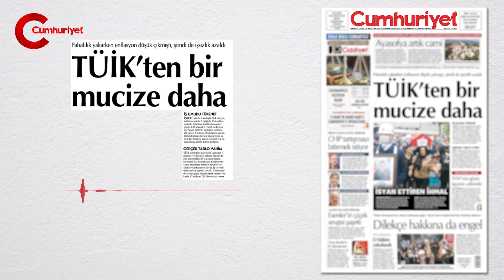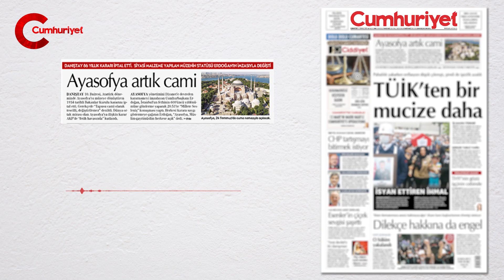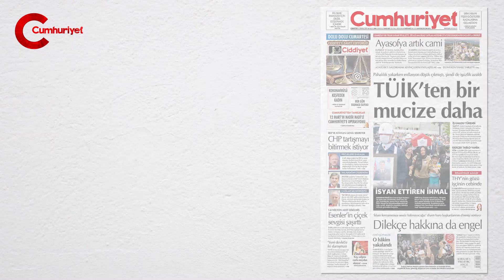BUGÜNÜN CUMHURİYET'İ (11 TEMMUZ 2020)